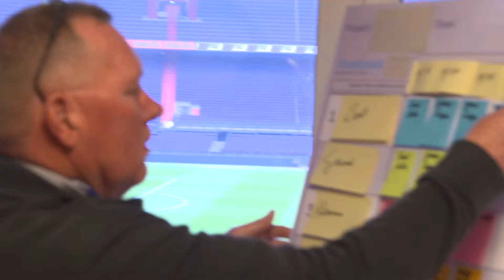VORMvideo - VORM-dag 2014, de korte impressie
Op 18 maart stond de VORM-dag voor ons bouwplaatspersoneel in het teken van Samenwerken in de Kuip Rotterdam. De 14 teams gingen met elkaar de uitdaging aan om door middel van effectiever, beter en leuker samenwerken tijdens de sessies flowboarden, tuinmeubelen maken en een voetbalmarathon het beste uit zichzelf en elkaar te halen. Bovendien werd daarmee ook nog het goede doel Spieren voor Spieren gesteund.